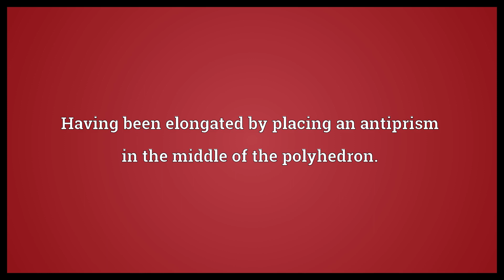Gyroelongated Meaning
Video shows what gyroelongated means. Having been elongated by placing an antiprism in the middle of the polyhedron..  Gyroelongated Meaning. How to pronounce, definition audio dictionary. How to say gyroelongated. Powered by MaryTTS, Wiktionary